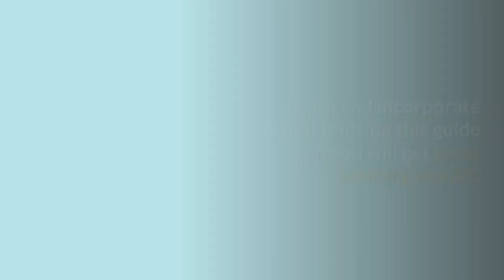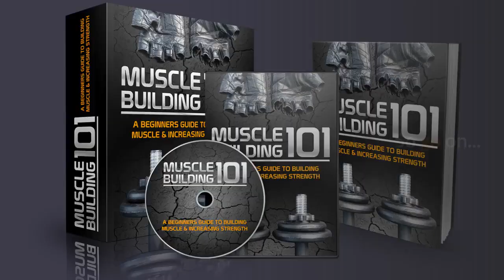Muscle Building 101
Muscle Building 101: Exposed! Build Shirt Busting Muscle Like You Never Thought Possible and Increase Strength Today! Discover how you too can build muscle starting today.

Get This Product Now Plus Over 300+ Other Courses By Joining Our VIP Membership Now